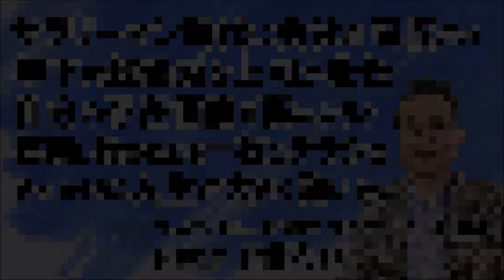森優洵さん【繁栄軍師潤栄の人生好転ラジオ】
今回の人生好転ラジオは､ジャパンストレスクリア プロフェッシャル協会代表理事の森優洵さんの人生ターニングポイントです。

森先生がどのように人生を好転させてきたのかお楽しみください。

【森優洵さんに関する情報】

▼ジャパンストレスクリア プロフェッシャル協会

▼9分で悩みが消える心理学入門

今回の人生好転ラジオ！森優洵さんの
人生のターニングポイントは如何でしたか？

今回の内容が面白かったとお感じの場合には、

本日も豊かさに満ちた一日をお過ごし下さいませ。

繁栄軍師 潤栄

一般社団法人ジャパンストレスクリア・プロフェッショナル協会